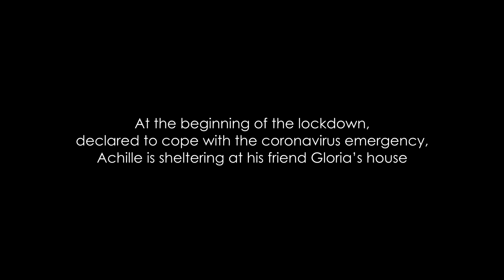LOCK TOWN (TRAILER ENG)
At the beginning of the lockdown,
declared to cope with the coronavirus emergency,
Achille is sheltering at his friend Gloria’s house

A SHORT FILM BY ANTONIO BENEDETTO AND FABIO CAMPO
PRODUCED BY SON GOKU PRODUCTION, ZERO51 AUDIOLAB WITH HELP OF FILANDOLARETE  WITH FABIO CAMPO, CLAUDINE TISSIER SPECIAL GUEST FABIAN BAJA  VOICE-OVERS VALERIO MAZZUCATO, MARIA SCOSCINA  WRITTEN AND DIRECTED BY ANTONIO BENEDETTO
DOP AND CAMERA FABIO CAMPO EDITING AND COLOR FABIO CAMPO, ANTONIO BENEDETTO EDITED BY LINA CIUFO
ASSISTANT DIRECTOR LUCA AQUILANO SOUNDTRACK ANTONELLO SABATINI
RE-RECORDING MIXER GABRIELE CONFALONI
FOLEY, SOUND DESIGN RICCARDO VANDELLI SET DESIGN CLAUDINE TISSIER
COSTUME DESIGNER ALESSANDRA RETTONDINI